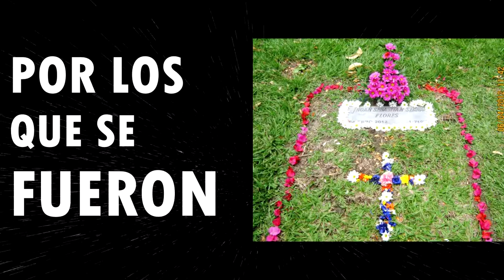ADIOS - Jayci Mc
Buen Día Para Todos
en esta Ocasión paso de Dejarles este homenaje
escrito y interpretado Por mi ( Jayci )
un Homenaje dedicado a Todos los que Han perdido
un ser querido y en especial a mis amigos
todos lo que han muerto a lo largo del trayecto de mi vida.
mi sentido pésame y un abrazo a todas la familias que sufrieron
esta tragedia para cual ninguno estamos preparados
Este es mi ultimo ADIÓS a mis Compañeros
un homenaje para la historia
por que ellos jamas morirán vivirán en Nuestros
corazones
Que En Paz Descansen
Sebastian Serna , Remo Favela , Sebastian Hernandez , Juan Vega,
Andres sanchez ( Navia ) , Juan Ocampo (Juanchuu) , Julian Toro

No se Muere Quien se va Solo se muere quien se olvida,
 ( Canserbero )